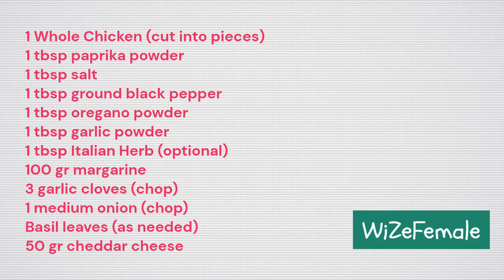CARA MUDAH MEMBUAT AYAM KEMANGI SAUS KRIM KEJU. HANYA 3 BAHAN UTAMA+BUMBU !!!tanpasantan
Bagi yang doyan makan sate ayam paha filet utuh  bumbu meranggi tanpa lemnak dan tanpa kulit, silahkan kunjungi :

Creamy chicken with basil
1 whole chicken ( cut into pieces)
1 tbsp paprika powder
1 Tbsp salt
1 tbsp oregano powder
1 tbsp garlic powder
1 tbsp Italian herb
100 margarine
3 garlic cloves
1 medium onion
Basil leaves ( as needed)
50 g cheddar cheese

Bahan :
1 ayam uituh , potong2
1 sdm paprika bubuk
1 sdm garam
1 sdm lada hitam
1 sdm oregano
1 sdm bubuk bawang putih
1 sdm Italian herb (optional)
100 g margarin
3  bawang putih cincang
102 1 buah bawang Bombay, cincang
103 1 batang kemangi ( sesuai selera)
104 50 g keju cheddar